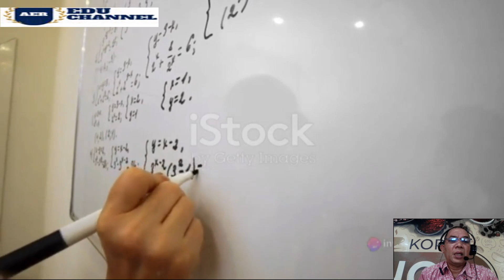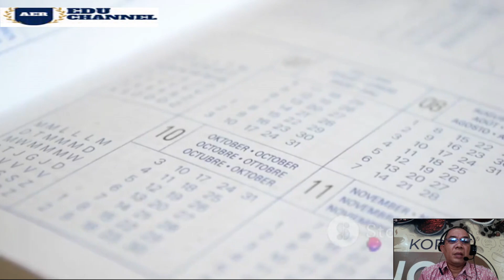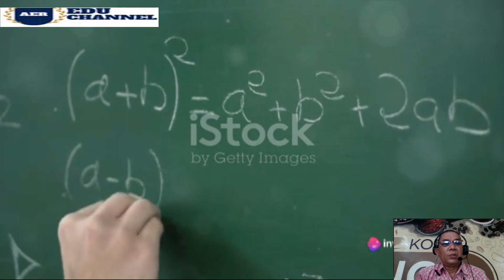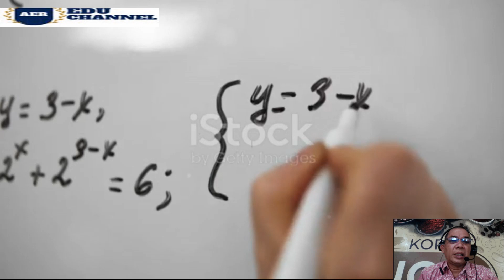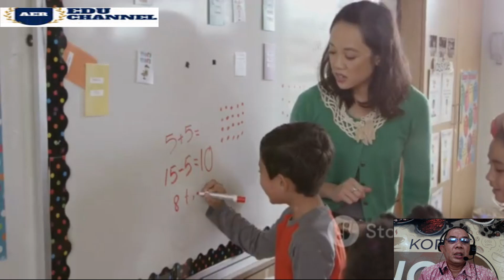Pemahaman Mengenai Himpunan dalam Aljabar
belajar teori dasar himpunan di aljabar